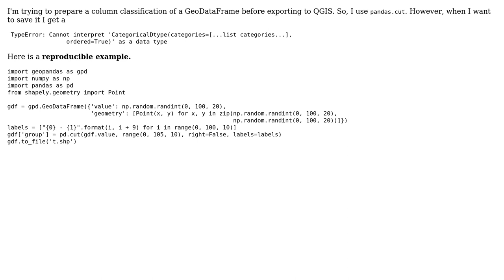GIS: Geopandas TypeError when saving a GeoDataFrame after creating CategoricalDtype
With thanks & praise to God, and with thanks to the many people who have made this project possible! | Content (except music & images) licensed under CC BY-SA | Music | Images & others | With thanks to user B Furtado user BERA and the Stack Exchange Network Trademarks are property of their respective owners. You are responsible for your own actions.